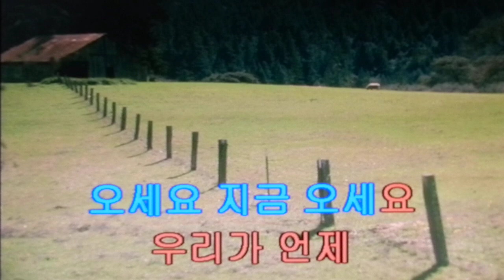빨리오세요/류인숙